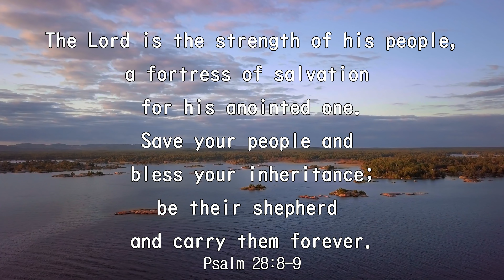iway bible verse (Psalm 28:8-9)